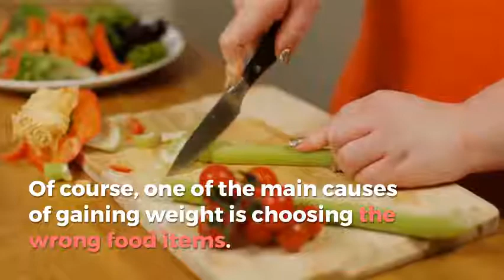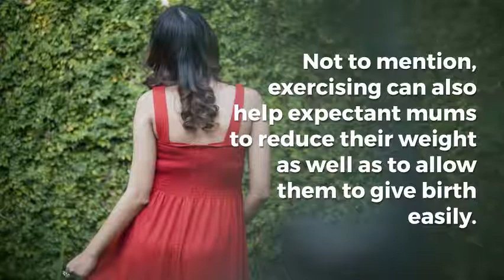How To Control Pregnancy Weight Gain Problems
Having a baby is a wonderful gift. However, before thinking about the future of your child, it is best to take care of your body during pregnancy. Unfortunately, there are numerous issues that can affect your child. And, one of the most common issues expectant mums experience is gaining weight during pregnancy. Weight gain and even unusual transformation of your habits can easily affect the baby. So, in order to control your weight, it is best to consider these tips.

Be cautious about food items you eat

First and foremost, it is important for expectant mums to be cautious with the food items they eat. Of course, one of the main causes of gaining weight is choosing the wrong food items. Not to mention, there are some food items that are dangerous for pregnant women. These include raw seafood, sprouts and certain dairy and meats. It is important to be cautious in eating these items since they present risk for food-borne illness. In addition, some food items also have risk for bacterial contamination and listeriosis. In order to prevent this, it is vital for women to establish healthy eating patterns.

Manage sweet cravings

With regard to food items, it is also important for women to manage their sweet cravings. Surely, sweets like chocolate, ice creams and candies are so irresistible. However, these are the main causes of gaining weight. And, this craving is caused by changes in hormonal levels. Fortunately, women can still enjoy sweets by opting for low- and no-calorie sweeteners.

Control caffeine intake

As for drinks, coffee is the most common culprit that make pregnant women gain weight. There are numerous researches that claim caffeine can provide numerous benefits from reducing the risk of stroke, decreasing the risk of type 2 diabetes and many more. Sadly, too much caffeine can also be dangerous most especially for pregnant women since it can disrupt sleeping.